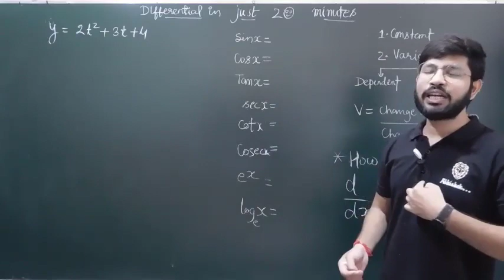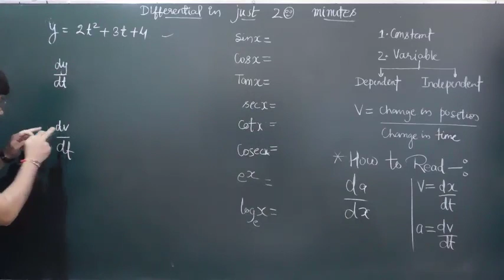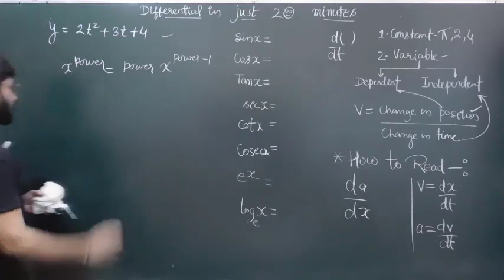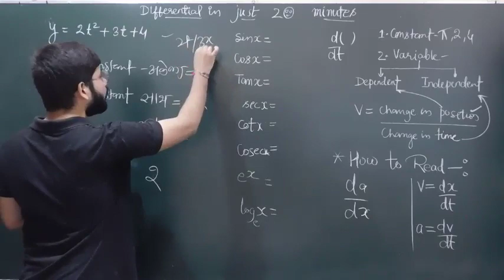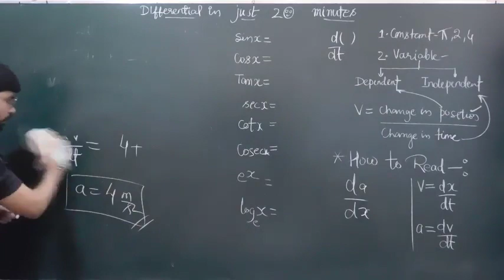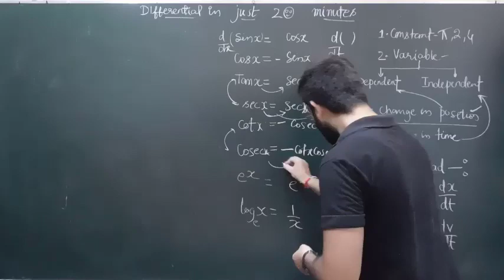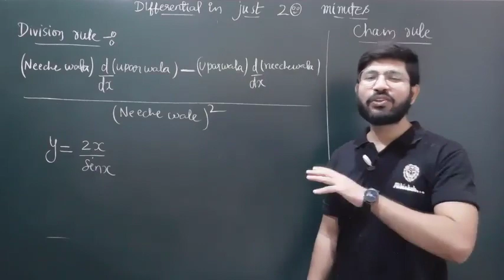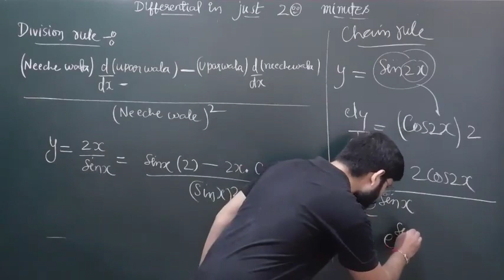Differentiation in Physics, Basics of Differential Physics/maths by Abhisheek sahu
Account no- 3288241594 Central Bank of India Branch Dabra (MP)
Bhim upi id- Abhisheksahusir@upi

In this video Complete basics of differential(Differentiation) will be covered in around 20minutes.
Differential is a mathematical tool that helps us to find state of motion as well differentiation also tells about the rate of change of a Quantity with respect to another Quantity.I hope that this video will be effective enough to teach you diffentiation used in Physics ...Pls Do Comment so that I can know about my effort in this video. thank you